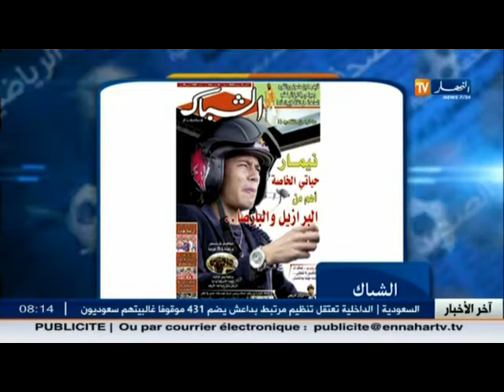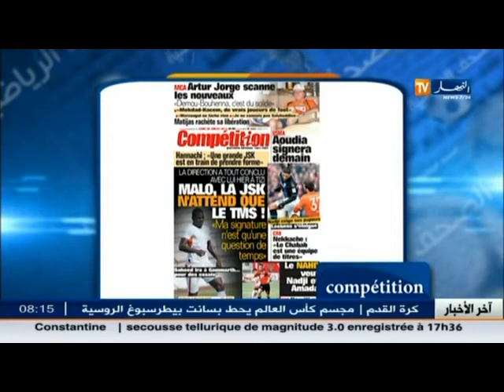جولة في معرض الصحف الرياضية ليوم الاثنين 20جويلية 2015